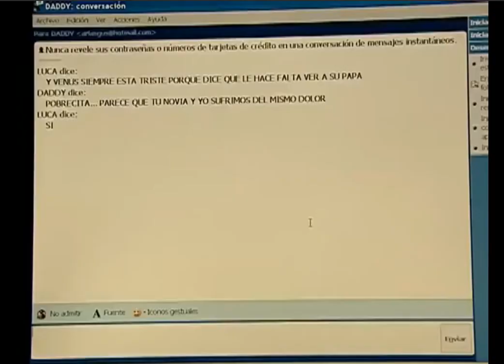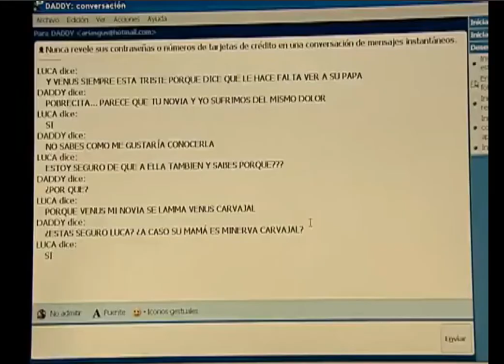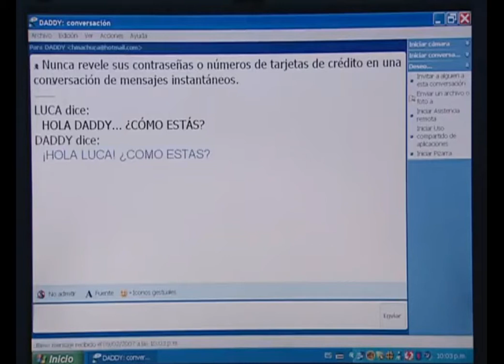💛💚 Venus y Luca 💙💜 Parte 30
Historia de Venus Carvajal de la novela Codigo postal